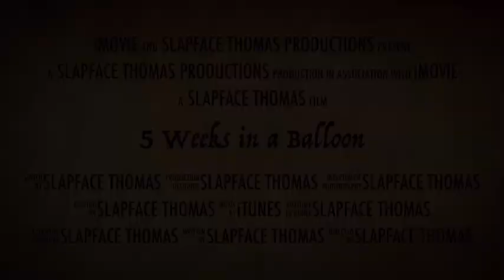Slapface Thomas movie trailers #3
made with imovie, also originally made on march tenth :)